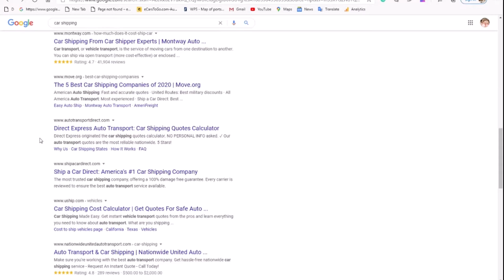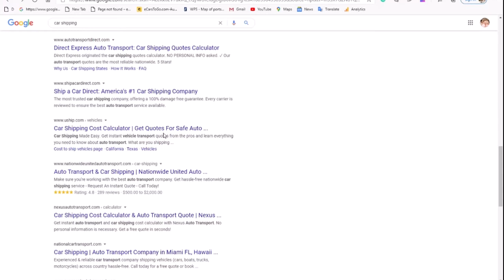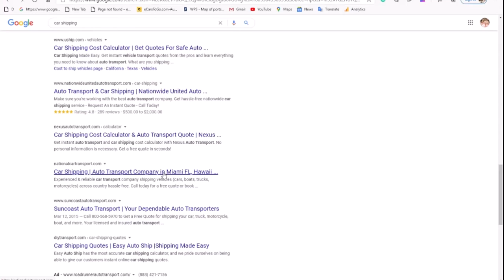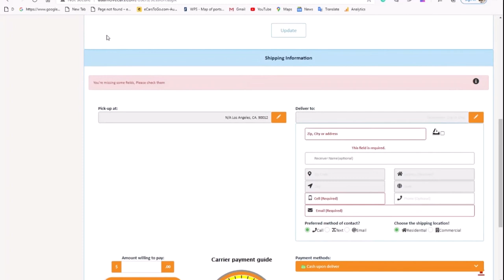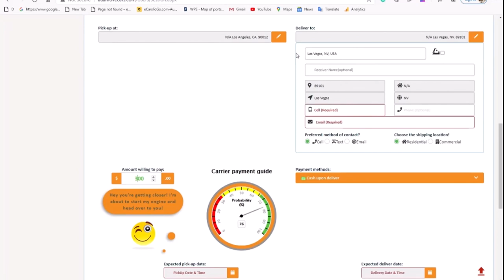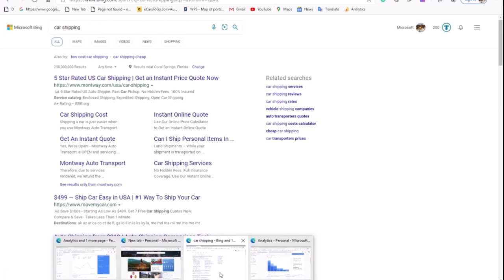Car shipping 20 years door to door experience Tips & tricks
Hello. here in seven minutes, I will be able to explain the tips & tricks of how to ship a car safely & where are the carriers hiding! Please watch this short tutorial, it's gonna be very helpful for you in your next car shipping because they are some tricks associated with this type of service!

Where to find direct carriers:

(70% brokers 30% carriers direct)